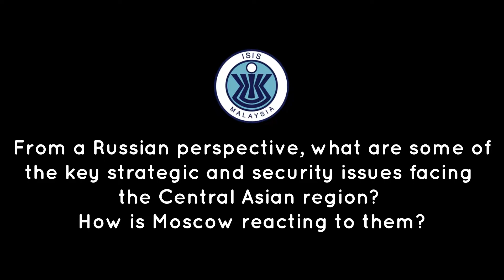32nd Asia-Pacific Roundtable: Snaptalks - Mr Tomofei Bordachev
Mr Tomofei Bordachev, Programme Director of the Valdai Discussion Club and Director, Centre for Comprehensive European and International Studies, National Research University Higher School of Economics, in Russia and his take on "From a Russian perspective, what are some of the key strategic and security issues facing the Central Asian region? How is Moscow reacting to them?"